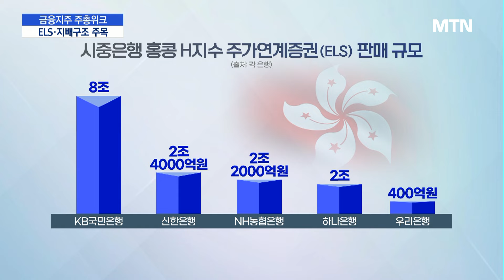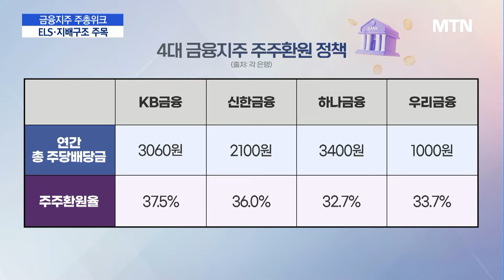[금융속으로] 금융지주 주총위크…ELS·지배구조 주목 / 머니투데이방송 (뉴스)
03/21 MTN 핫라인 5

내일부터 주요 금융지주의 주주총회가 열립니다.

홍콩H지수 기초 ELS 자율배상부터 지배구조 재편, 주주환원 확대까지 현안이 많은데요.

관련 내용 금융부 이호진 기자와 자세히 이야기 나눠보도록 하겠습니다.